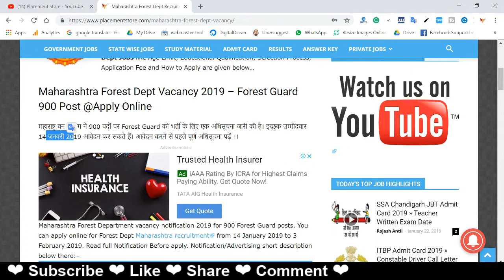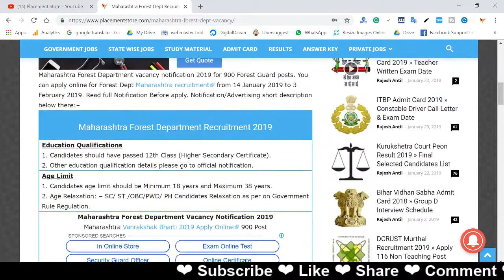Maharashtra Forest Dept Recruitment 2019 ¦¦ Apply online Forest Guard 900 Post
Maharashtra Forest Dept Vacancy 2019: Maharashtra Forest Department has issued a latest notification for the recruitment of Forest Guard Vacancy at 900 posts. Interested candidates may apply by 3 February 2019.

►Source Link◄

Free Job Alert,Placement Store,Govt Job,Maharashtra Forest Dept Vacancy 2019,Maharashtra Forest Dept Recruitment 2019,Maharashtra Forest Guard 900 Post